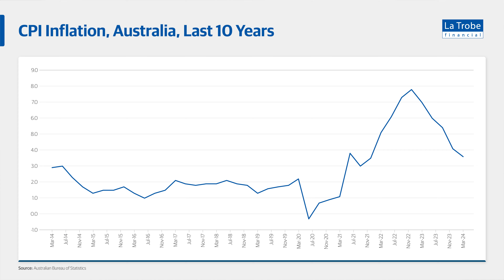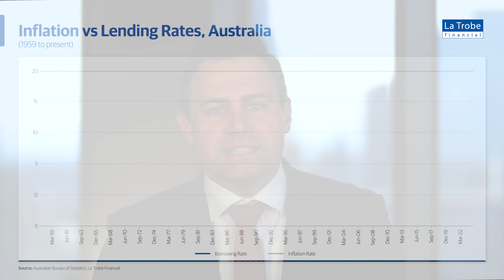La Trobe Financial - Economic Update: June 2024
Hear from our Head of Distribution, Michael Watson, in our latest Economic Update. Michael provides his insights into the current economic landscape, including a longer term case study on inflation.